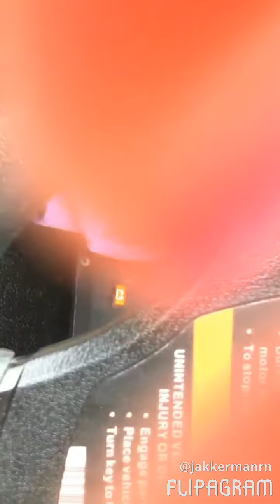Golfing at Top of The Rock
Keith golfing at Top of The Rock in Branson, MO 6/17/17.    9 hole. Course